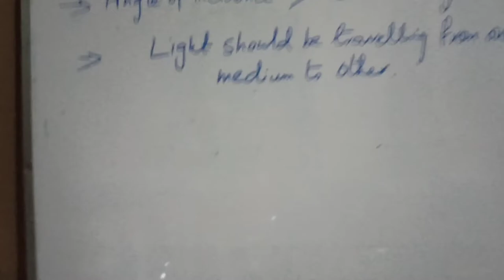total internal reflection experiment by using water bottle and laser light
people can demonstrate total internal reflection of light by just using stuff such as bottle and light at home.